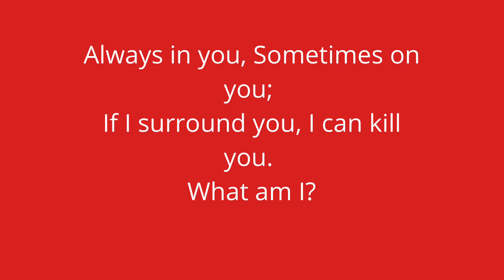Riddle challenge 🥰🥰who’s win? Can you pass riddle challenge in your group?part 6